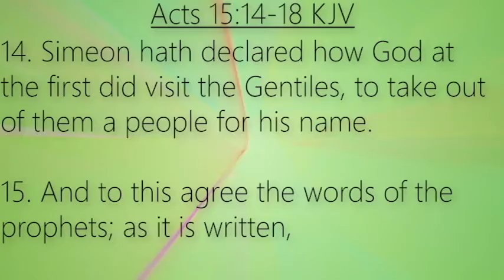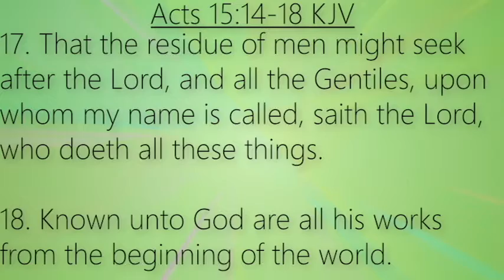Prepare for an Epic Transformation Pt. 3 (Video 1 of 2)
Prepare for an Epic Transformation Pt. 3 (1 of 2)
Exodus 40:1 & 2 NLT and Acts 15:14-18 NLT

Giving Handles
Givelify - Mt. Calvary Holy Church

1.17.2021